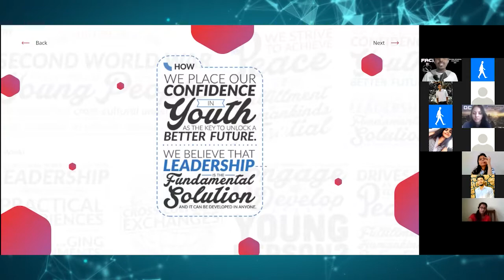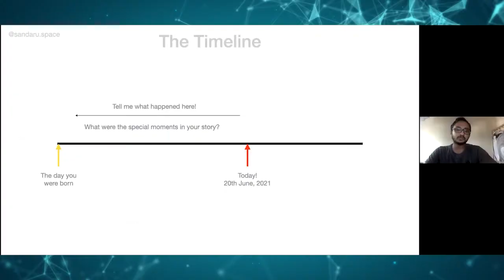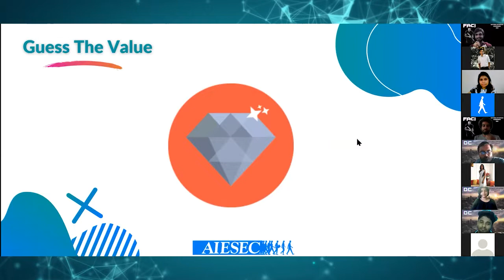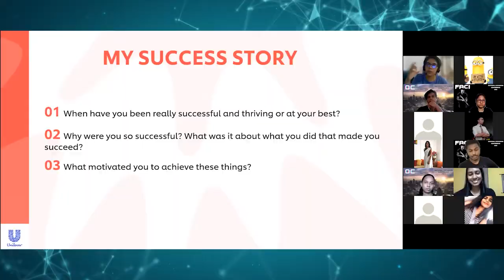National Expansion Conference | ExCon 2021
The Expansion Conference 2021 took a new turn in AIESEC Sri Lanka by being the First Ever conference organized for the Initiative Groups across the island creating a platform for undergraduates to indulge the true essence of the AIESEC Culture whilst understanding their ability to positively impact the environment around them!